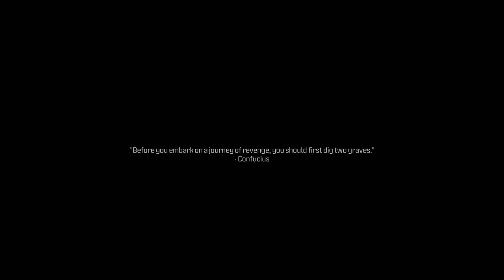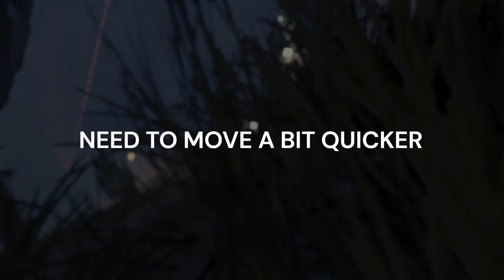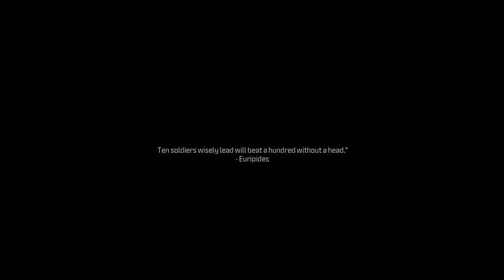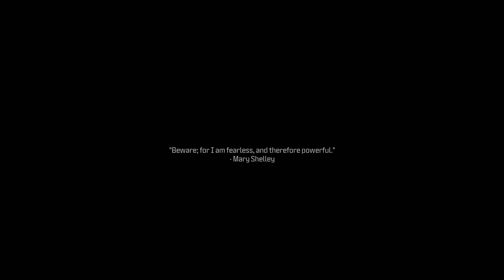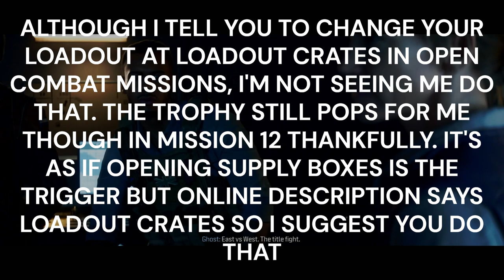CALL OF DUTY MODERN WARFARE 3 100% OFFLINE TROPHY WALKTHROUGH MISSION 7 CRASH SITE VETERAN DIFFICULT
Platinum Hunter
platinumhunter
platinum hunter
platinum-hunter

Timestamps:
00:00 INTRO
04:02 ASCENDER
04:30 HACK SITE 1
06:25 HACK SITE 2
07:00 SUPPLY BOX - INCENDIARY RAAL MG
07:07 BOMB DRONE
07:11 HACK SITE 3
07:37 SUPPLY BOX - INCENDIARY LOCKWOOD 680
08:04 ARMOR PLATE
08:10 FLIGHT RECORDER